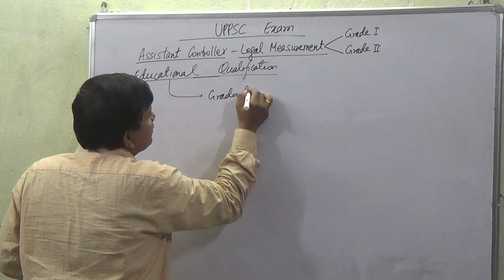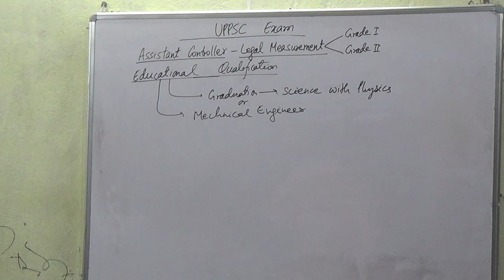UPPSC Exam - Assistant Controller Legal Measurement - Educational Qualification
We will be learning on the Educational Qualification of Assistant Controller Legal Measurement for UPPSC [Uttar Pradesh Public Service Commission] Exam